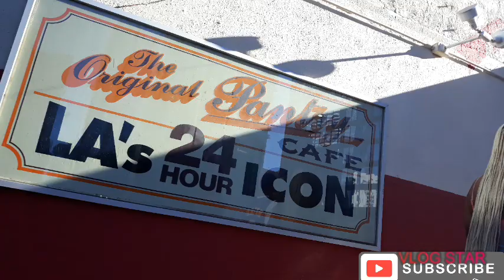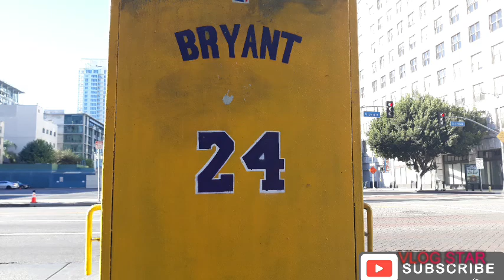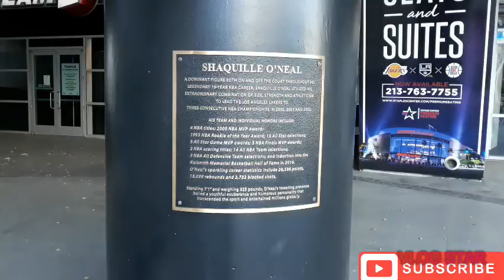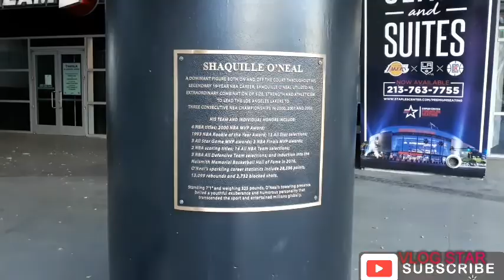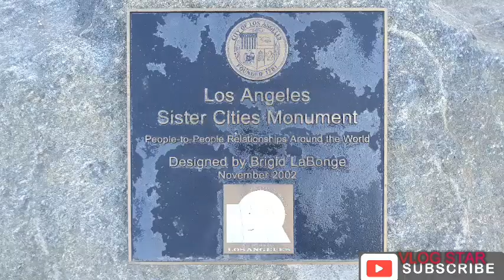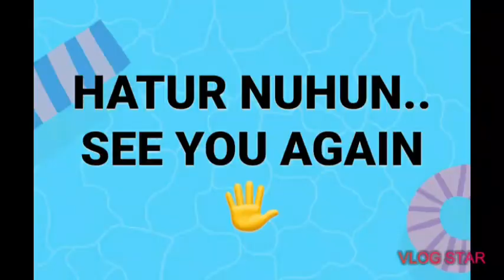GOWES MENYELUSURI DOWNTOWN LA CA AMERIKA SERIKAT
Assalamualaikum Warahmatulahi  Wabarakatuh... untuk yang ngasih Jempol disebut juga Jempoler Thank you yach!  dan semua pemirsah yang nonton pidio ini.. maaf orang Sunda jadi pake P_ P I D I O khe..khe😁... Semoga... InsyaAllah saya berdoa... yang belum pernah ke Los Angeles Amerika bisa datang ke sini... yang pernah Semoga Bisa datang lagi... yang belum Ber-Haji bisa pergi Haji atau yang belum Ber-Umrah bisa pergi Umrah... kepada teman2 yang bukan Muslim juga semoga bisa pergi kemana saja yang anda mau... Berkelilinglah Bertaddabur alamlah atau pergilah ke kota2 ke tempat2 yang anda inginkan dll untuk membuka wawasan kita ke arah yang lebih baik dan positif serta terus bersyukur kepada Yang Kuasa Tuhan Pencipta Alam ini Allah Subhanawata'ala...tentunya khusus bagi saya sebagai seorang Muslim... Salam Baktos Hatur Nuhun SEE YOU ALL AGAIN... Mangga... sampai ketemu di pidio saya yang lain Assalamualaikum Warahmatulahi Wabarakatuh